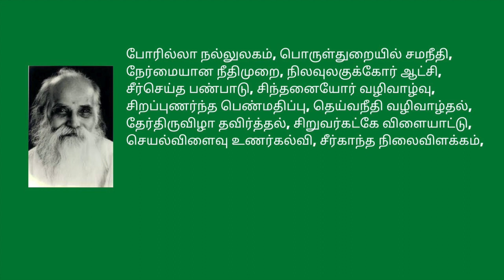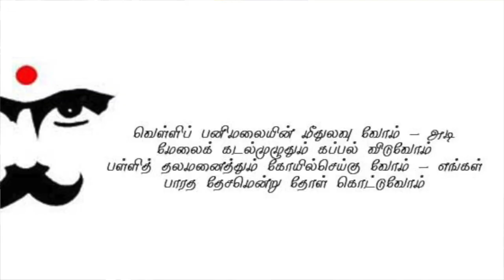Guru Purnima Explained I குரு பூர்ணிமா என்றால் என்ன ? I ஒருவரின் வாழ்வில் குரு ஏன் அவசியம் ?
குரு பூர்ணிமா என்ற நிகழ்வு இந்திய வாழ்வியலில் ஒரு முக்கிய இடம் பிடிக்கிறது. இந்திய கல்வி முறை என்பது குரு -சீடர் உறவுமுறையில் ஆரம்பித்தது.  குரு ஏன் வாழ்க்கையில் அவசியம். ஒரு நமது வாழ்க்கையில் என்ன மாதிரியான மாற்றங்களை ஏற்படுத்துகிறார். குரு பூர்ணிமா என்றால் என்ன? என்பதையும் விளக்குகிறது இந்த வீடியோ. The phenomenon of Guru Purnima occupies an important place in Indian Culture. In the ancient period,  the education system in India began in a guru- seeder ( student )  lineage. Why the Guru is essential in life. What changes a guru can make in our life?  What is Guru Purnima? This video explains in details with historical examples